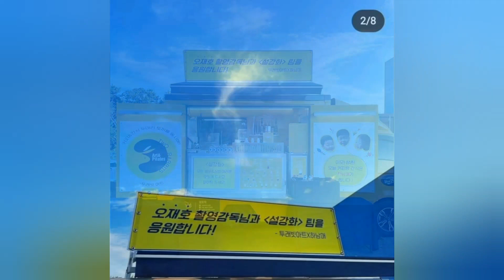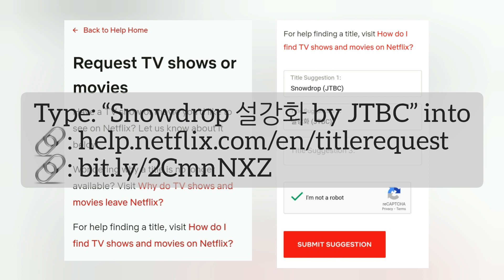Snowdrop behind the scenes - Jisoo and Hae In spotted filming | Snowdrop latest update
Make sure you're continuing to request Snowdrop on Netflix until we get the drama being confirmed on this worldwide popular streaming platform!

블랙핑크 지수